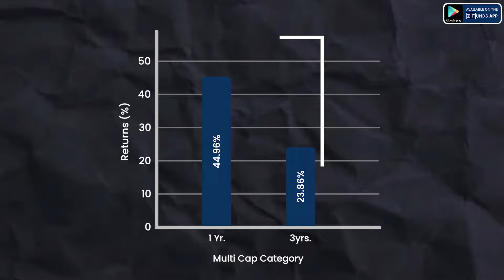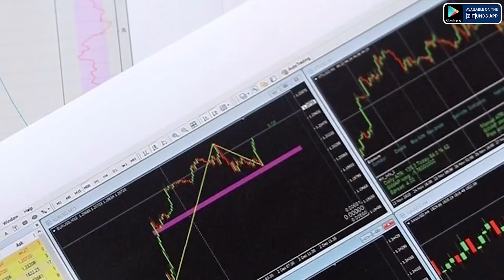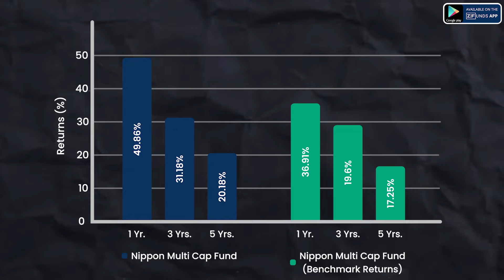Nippon India Multi Cap Fund | Reviewed for 2024 in Hindi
Nippon India Multicap Fund is a mutual fund offered by Nippon India Mutual Fund. As the name suggests, it is a multicap fund, which means it invests across various market capitalizations, including large-cap, mid-cap, and small-cap stocks. The fund manager has the flexibility to invest in companies across sectors and market segments, depending on their analysis of market conditions and opportunities.

Multicap funds are often favored by investors seeking diversification across market segments, as they can provide exposure to a broader range of stocks compared to funds that focus solely on large-cap or mid-cap companies.

Investors should carefully consider their investment objectives, risk tolerance, and investment horizon before investing in any mutual fund, including Nippon India Multicap Fund. It's also important to review the fund's prospectus and consult with a financial advisor if needed to ensure that the fund aligns with their financial goals and risk preferences.

 / zfundsapp